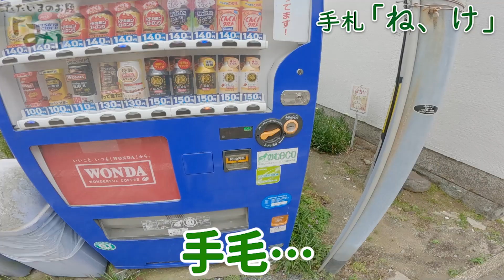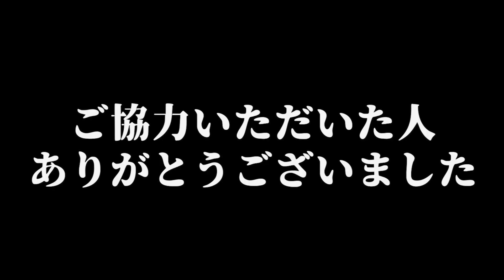【走れ！】オープンワールドでボードゲームしようぜ！【後編】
机の上から飛び出して、ボードゲームをする。
「オープンワールド　ボードゲーム」！！

今回は“ワードバスケット”！
街中で見つけたものだけで限定しりとりをしています！

果たして使うのは知恵か体力かはたまた運か！！

第2試合、第３試合の後編です！

海の町（福岡県 福津市 津屋崎）で暮らす楽しさをご近所や全国に伝える番組ツヤツヤ津屋崎です。
~「落ち込んで仕事辞めても、どこかで楽しく生きてる人生」の一例になる。~

▶みんなの縁側 王丸屋（とおるのお店）・HP

を運営する店主“とおる”がやってる、
仕事を辞めても、人生終わりじゃない。
田舎で楽しく生きる一例になれれば幸いと思って日々暮らしています。

◆お仕事としての動画撮影・編集依頼もやってます。
こんな感じのなら作れますので、「おっ。」と思ったらぜひご連絡ください。

○福津市からのお仕事
・ふくつ観光協会【公式】さん

○宗像市からのお仕事
・宗像市大島たのスポコンテスト実行委員会【公式】さん「たのスポコンテスト紹介動画（全三回）」
などなど…
ーーーーーーーーーーーーーーーー
◆とおる自己紹介
ぼくは普段「とおる」という名前でまちのコミュニティスペースの店主をしています。
ちょっと前までは、小学校の先生という仕事をしていたんですが、なかなか自分にとっては難しく感じ、辞めてしまいました。
「あーあ、公務員辞めてこれからどうするんだろう。」と思ってたそんな時に暮らし始めた津屋崎は、人生を楽しくやってる人たちばかりの面白いまちでした！
このまちの人と雰囲気が好きだから、僕とこのまちの“日常”を色んな人に紹介したい。そしてそんな生き方を提案したい！そんなYouTubeです！
ジャンルがバラバラですみません！
いつか津屋崎にもぜひ来てみてください。
※見てくれた人の楽しい気分に水を差すことになってしまうので、悲しい気持ちになるだけの心無いコメントは非表示にすることにしてます。ご了承ください。
でもちゃんと読んでます。
きちんと傷つくので書かないでね☆
（僕の行動や言動への心あるご意見とかご指摘とかは反省として残すつもりです。）

カメラ📹
・Gopro HERO10（アクションカム）
・Gopro HERO9
・Gopro MAX（360°）
・FUJIFILM XT-2

ドローン🚁
・DJI mini2

マイク🎙
・audio-technica サイドアドレス コンデンサーマイクロホン AT2050

◆動画素材